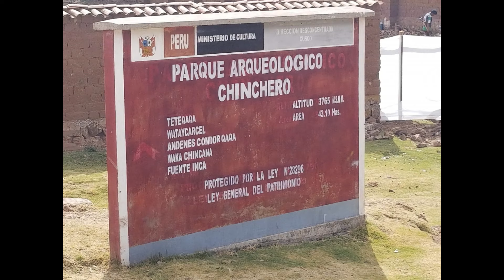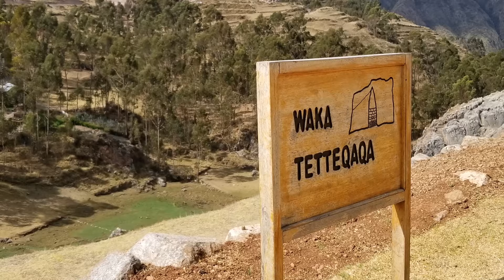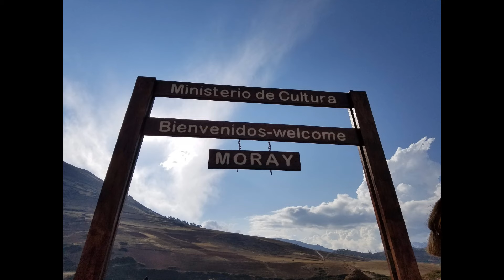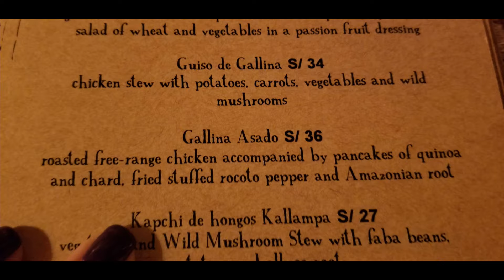Peru - Sacred Valley - Sept 2018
September 19th, 2018, Amber (wife), Kim (Sister), mom and I ventured to Peru for major buck list checkoff to Machu Picchu!  Flying into Lima Peru we landed close to midnight.  After a few hours sleep, back to airport and off to Cusco.  Our AirBNB in  Ollantaytambo had a driver pick us up and on our way threw the Sacred Valley visited: Chinchero, Moray and Maras Salt Mines.  Wrapped up our day with a nice meal at Chuncho on the city square.

Licensed to YouTube by    The Orchard Music (on behalf of Discolandia Dueri & Cia. Ltda.)